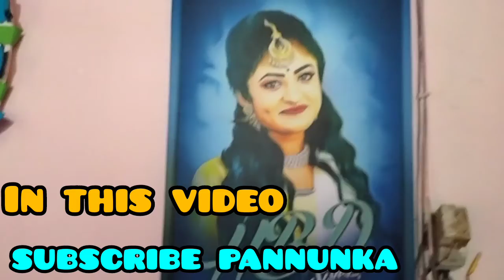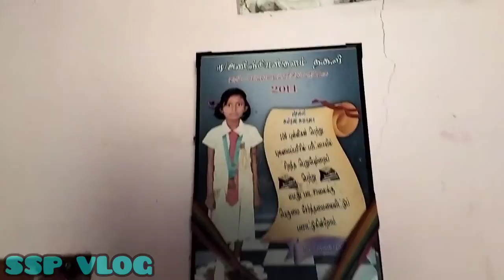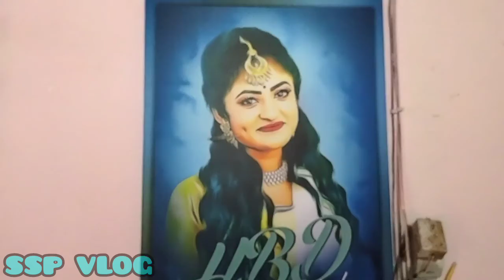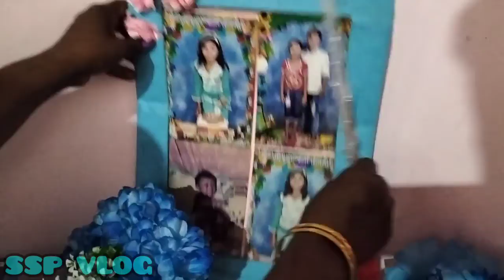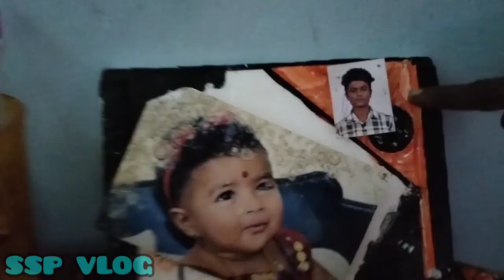(mallavi)மல்லாவியில் அம்மாவின் வீடு🏠.(jaffnavlog)SSP VLOG.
மல்லாவியில் அம்மாவின் வீடு  mallaavi amma home. jaffnavlog.ssvvlog.sspvlog

Comedy video cooking video jaffna jaffna vlog jaffnatamil sspvlog jaffnatamilvlog ssvvlog funnyvideo

ssp vlog
ssv vlog
jaffna vlog
பொரித்த ரொட்டி
எண்ணெய் ரொட்டி